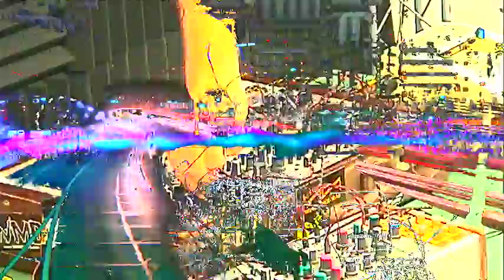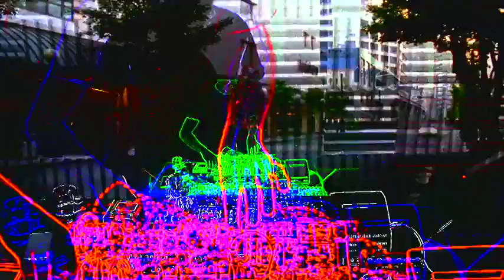PolyBase : "COLLOID" LIVESET 1 on Modular Synths by Ginko Synthese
Jan Willem (Ginkosynthese / Colloid) working his GS Modules

Audio Colloid Ginkosynthese
Video Visual Scumbagz (Holiday in USA by Videot)

PolyBase team

Colloid Bookings: Jan Willem Hagenbeek